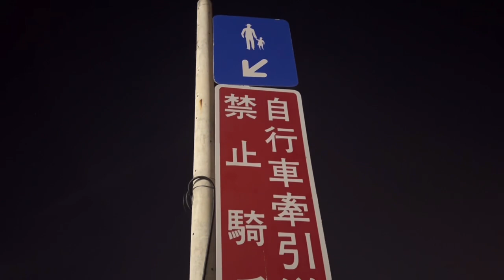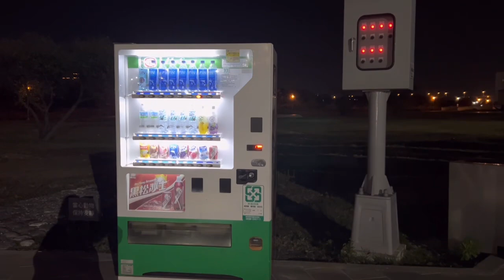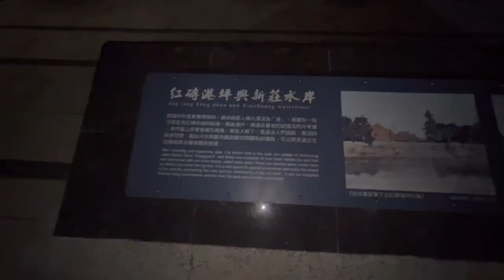31 Crescent Bridge Banqiao